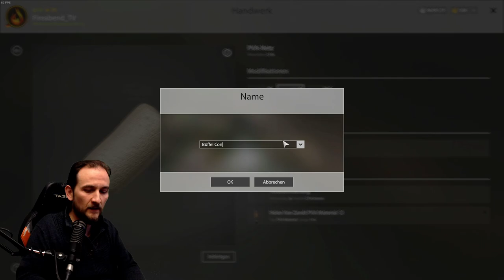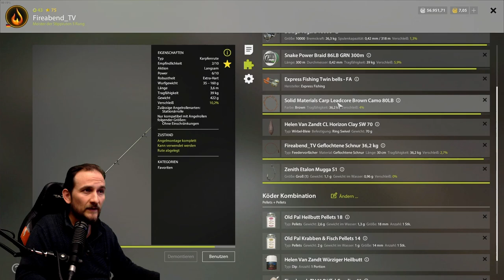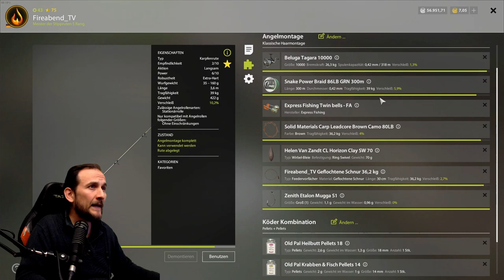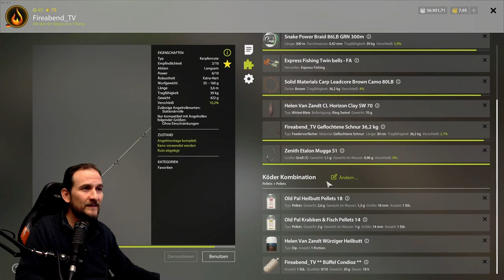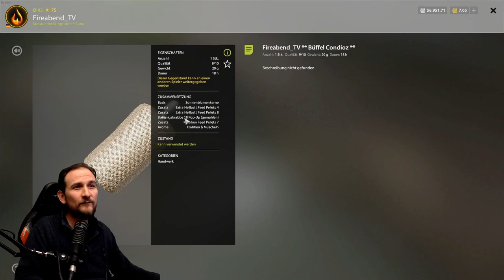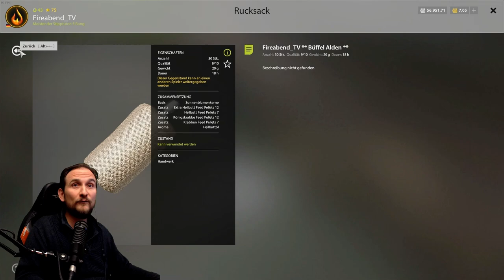Russian Fishing 4 - Achtuba - Großmäuliger Büffelfisch